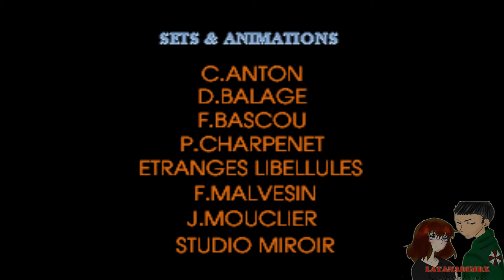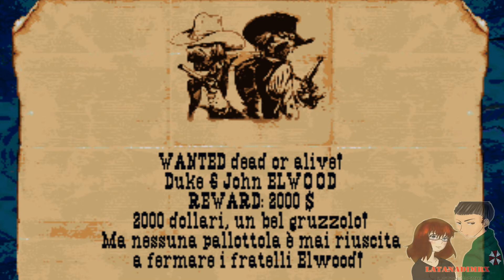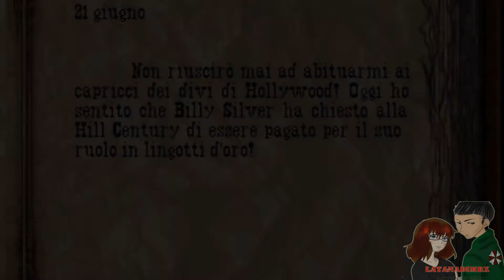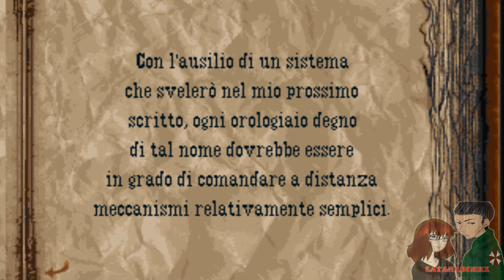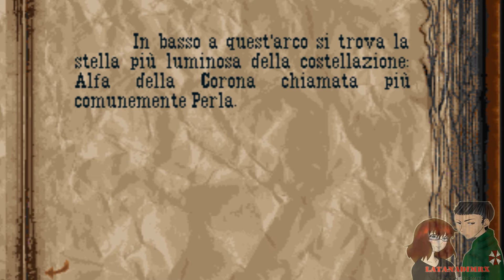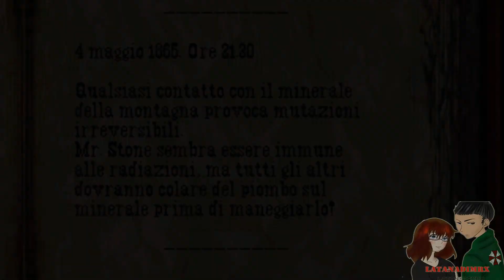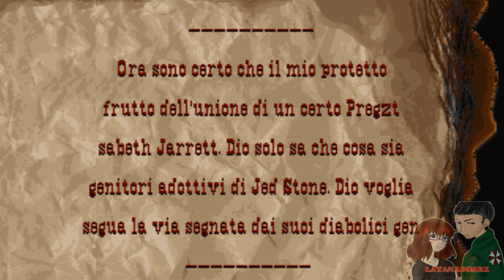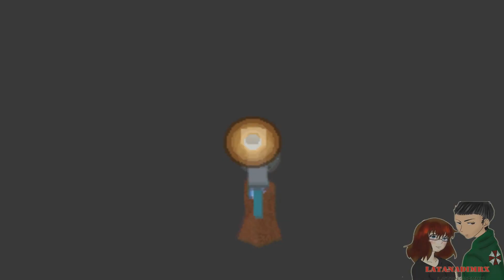Alone In The Dark 3 100% Pc Longplay [ HD ]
Soluzione Completa di
Alone in the Dark 3 Versione Pc Dos
Ovviamente al 100% per gli amanti del vero terrore!

Edward Carnby alza gli occhi al cielo. L'aquila sembra sfiorare la luna. Slaughter Gulch, la "gola del massacro", una città abbandonata ben degna del suo nome! Il vento proveniente dalle sierre sbatte la porta del vecchio saloon... Un grido nella notte... il vecchio stregone navajo aveva detto il vero, Emily Hartwood era in pericolo di morte. Uno schiocco secco... Qualcuno carica un Winchester... Carnby sfodera la sua colt... Scarica! Il tacco del suo stivale va in mille pezzi. Deve assolutamente trovare delle cartucce... Presto! La luna si oscusa. Carnby si lancia. La sua spalla urta contro uno zoccolo di pietra. La statua di Jed Stone sembra squadrarlo. La seconda pallottola gli lacera la schiena... Lentamente Carnby cade nell'oscurità... Solo!